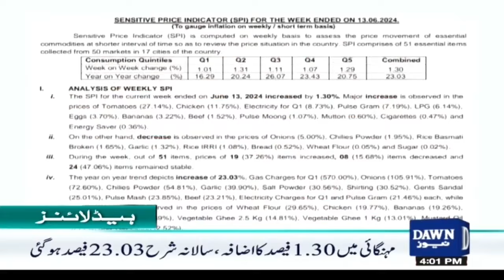Dawn News Headlines: 4 PM | Moody's Warning To Pakistan | 14 June 2024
مہنگائی میں اضافہ ، عالمی ریٹنگ ایجنسی کا بیان